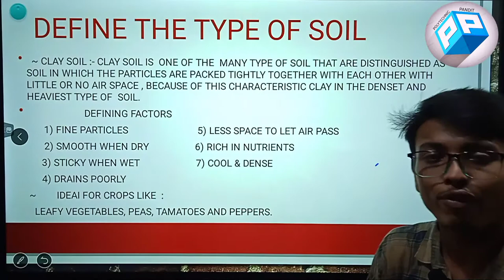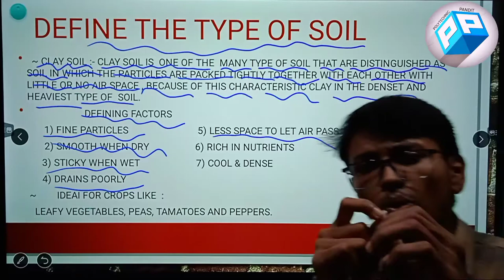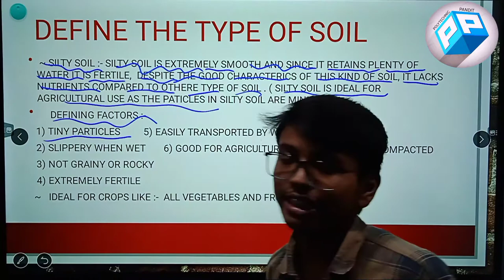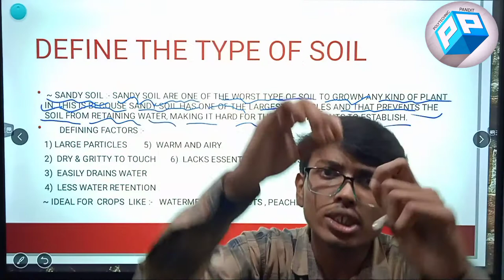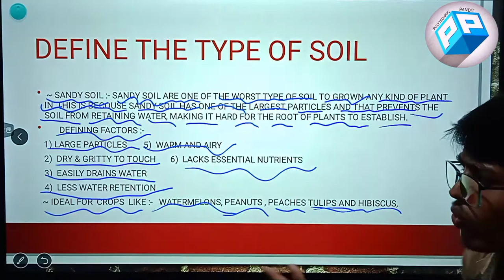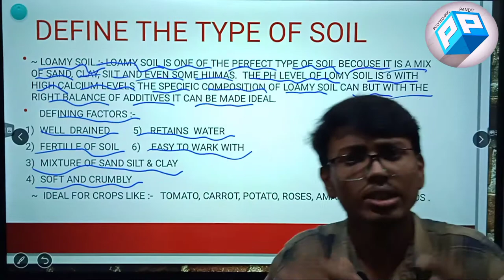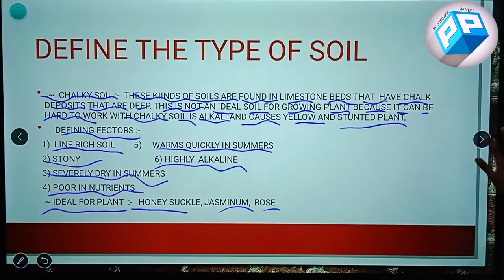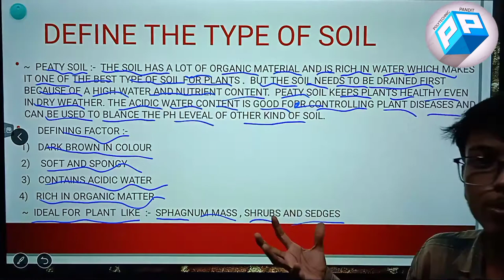Define typing of soil, clay soil, slity soil, Loamy soil, sandy soil, chalky soil, peaty soil Lec-4)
Diploma/ polytechnic 3rd semester Agriculture engineering
principal of agricultural production..
our next lecture is coming soon...